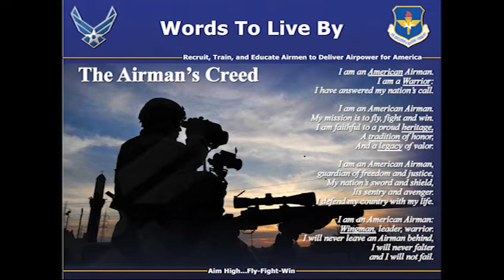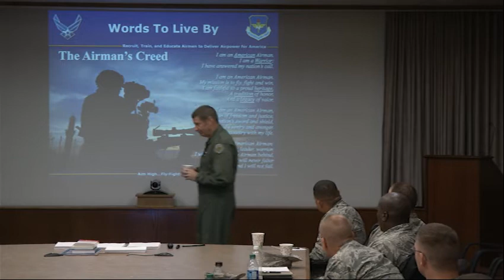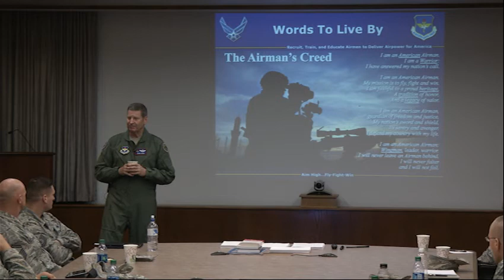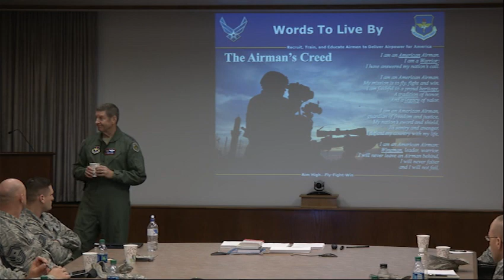Senior Leader Perspective - What It Means to Be a Wingman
The term Wingman stems from a time-honored tradition within the Air Force flying community that essentially says a lead pilot will never lose his/her Wingman.  It’s a promise, a pledge, a commitment between Airmen.

The Air Force wants to cultivate and instill this same culture of commitment between all Airmen.  Airmen at all levels have a role as Wingmen and are encouraged to lead by example – to be good Wingmen, by taking care of themselves and those around them – and taking action when signs of stress are observed.

General Rand gives an example of how the term Wingman came about and emphasizes "its who we are."